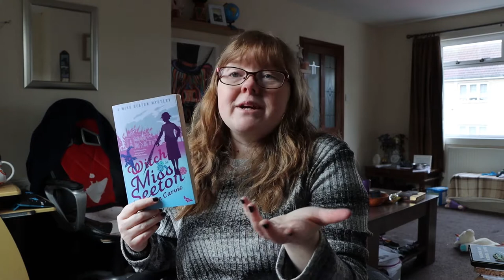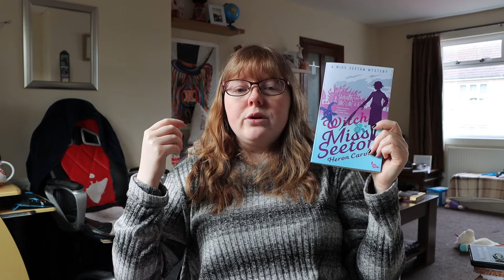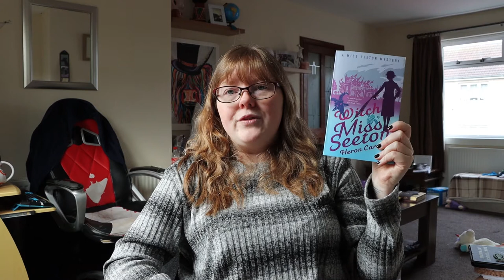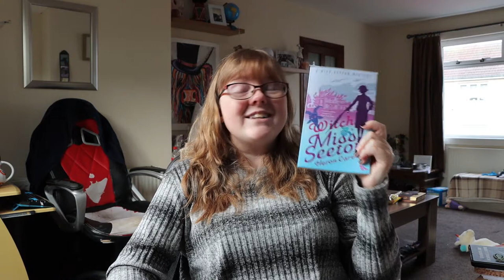Five Minute Review - Witch Miss Seeton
A five minute review of Witch Miss Seeton by Heron Carvic. I hope you feel the disappointment from the unimpressed chicken in the thumbnail.